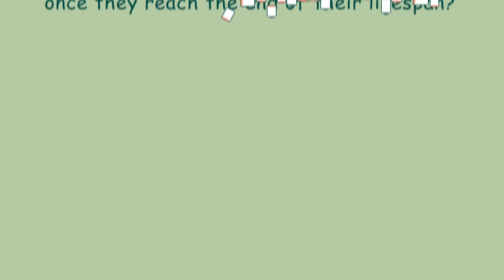OPPO Battery Health Engine | Big Changes Start With a Small Battery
At OPPO, we firmly believe that the power of technology CAN and MUST strive towards the betterment of our planet. That’s why we launched the Battery Health Engine. Thanks to this remarkable function, the OPPO Reno8 Series can retain 80% of its original battery capacity after 1600 charging cycles - which is double the current industry standard. A healthier battery lifespan means less need to discard your phone, which in turn leads to a more sustainable world.